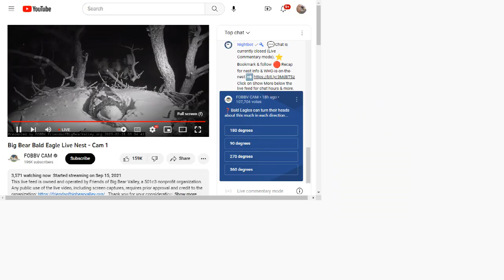Big Bear Bald Eagles 02/28/2023 00:15